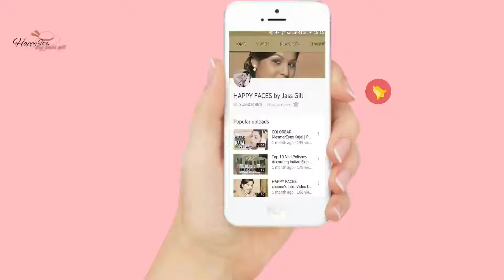Get Ready With Me | Traditional Makeup Look|| PUNJABI TOUCH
Hello Everyone,

This video is all about makeup (traditional makeup with a touch of punjabi look).
if you like this video and want me to do more videos like this i.e. makeup tutorials or some other makeup look then please comment me below. share the video with your friends and please do not forget to subscribe the channel. it will really mean alot to me.

Much Love...
Jass Gill